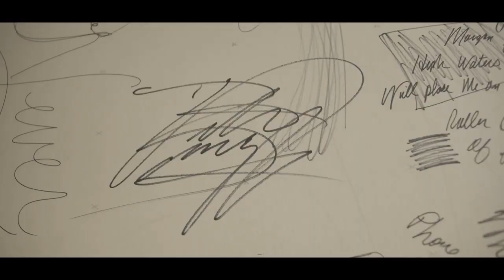BIG V(From Nappy Roots) talk New solo project, Nappy Roots, Why He left the group(Full interview)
Big V (From Nappy Roots) was on Off The Cuff Radio to talk about new solo, How the Nappy Roots, Why He left the group and much more!